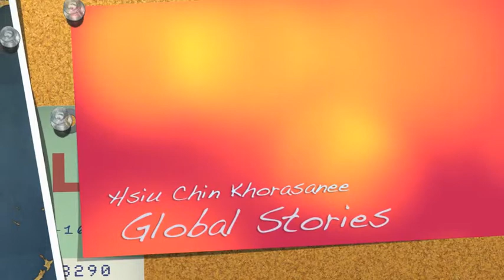Hsiu Chin Khorasanee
Made for by Digital Drama for the Global Stories Project for Global Arts, Kingston. Supported by the Heritage Lottery Fund.